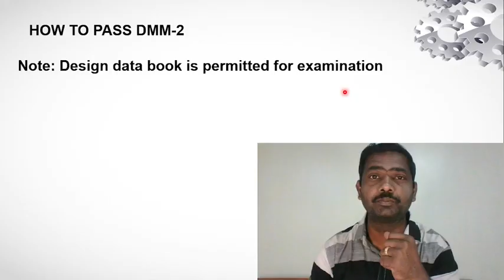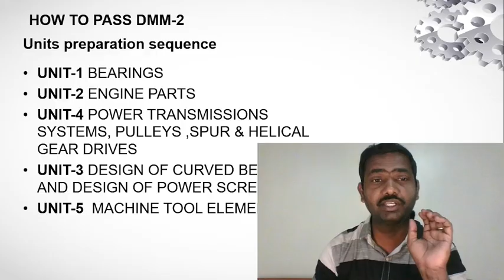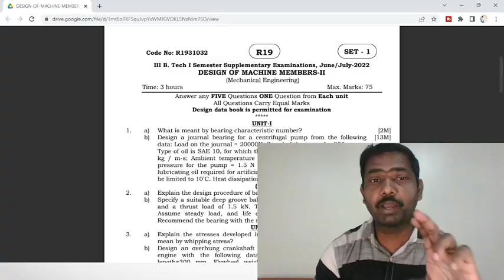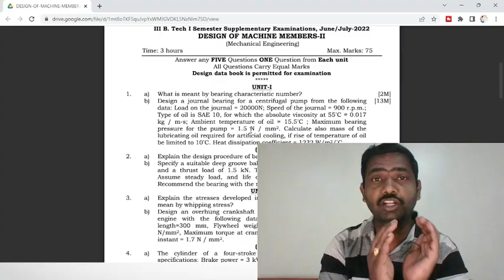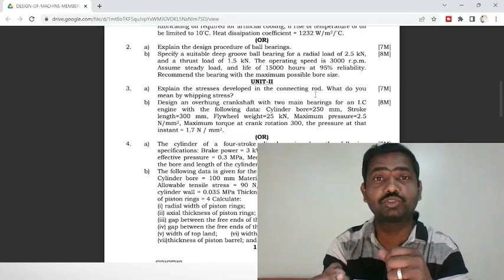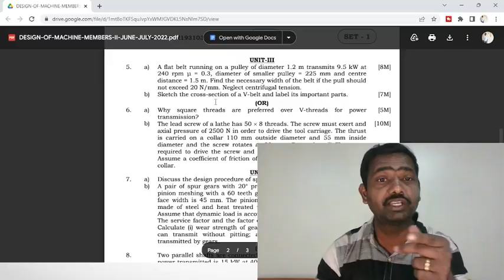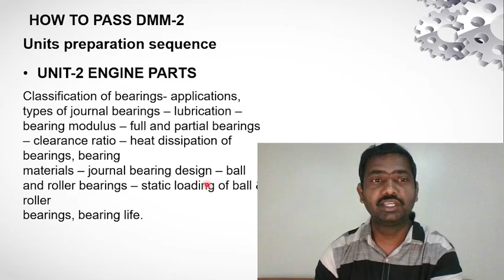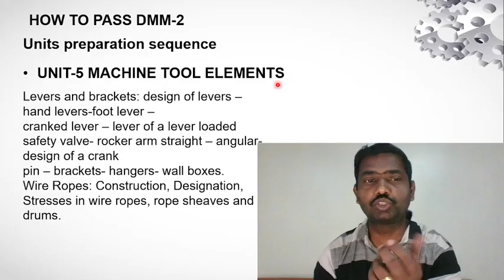How to Pass DMM 2 | Design of Machine Members -2